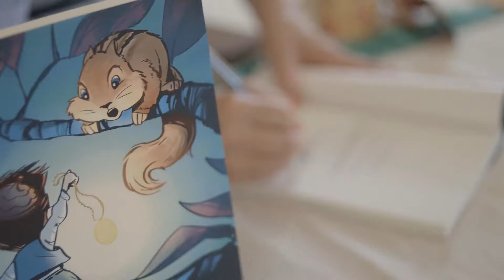Big Bon Pizza | Wood Fired Pizza on a Trailer!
Big Bon Pizza at Urban Hope Garden and Art Party in Savannah, Georgia July 2017.

Big Bon Pizza utilizes a Marra Forni pizza oven to bake their incredible Neopolitan style pizza in less than 90 seconds.